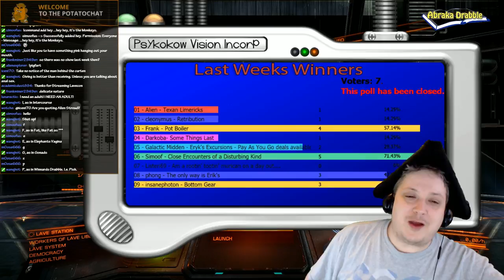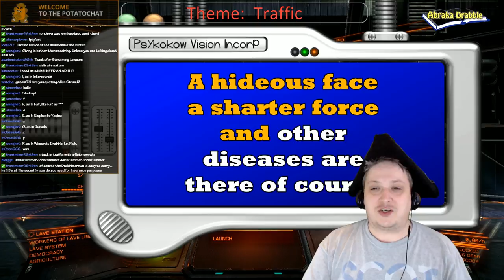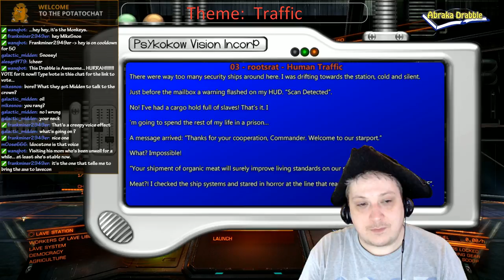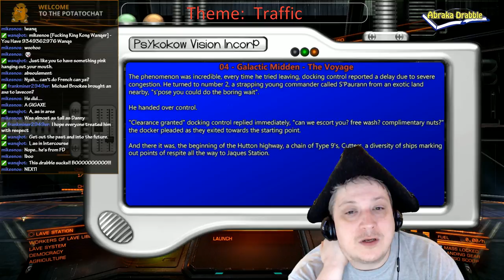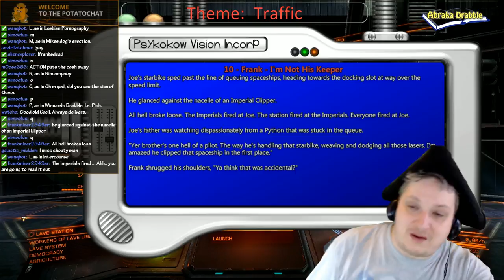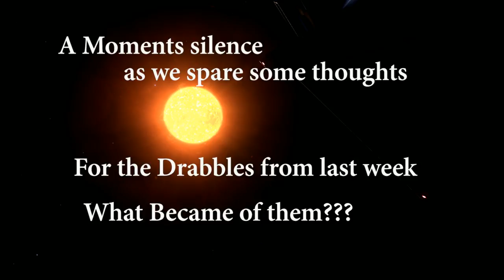Abraka Drabble : Theme - Traffic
A quiet Lavecon setup week, led to a low vote and Simoof victory.  A recount is futile so we'll role with his choice of topic.  "Traffic" lets see where it takes us